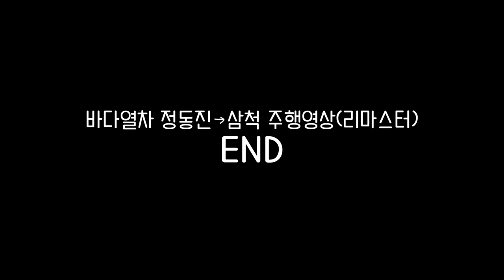바다열차 정동진→삼척 주행영상(리마스터)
2018/08/18
기존에 올라온 주행영상의 프레임 문제를 해결하고 화질도 상향했습니다.
*2018년 6월부로 영동선의 종점이 청량역으로 변경되었으나, 주행영상 원본이 영동선의 종점 변경 이전에 촬영되었기 때문에 2018년 3월의 데이터를 따릅니다.
같은 이유로 열차 운행 정보도 2018년 3월의 데이터를 따릅니다.